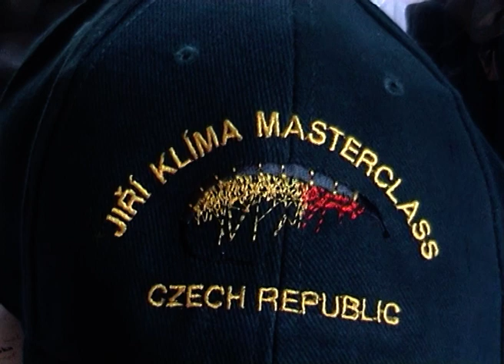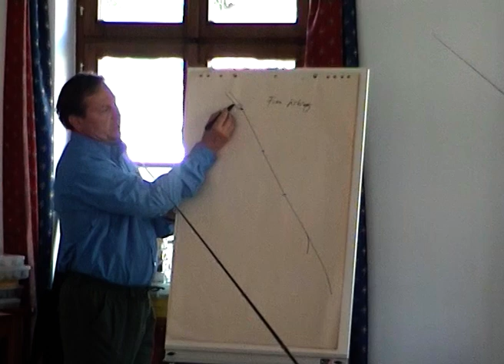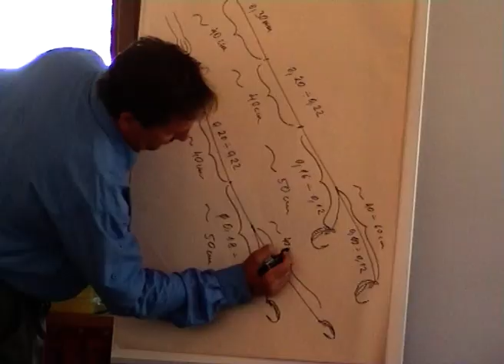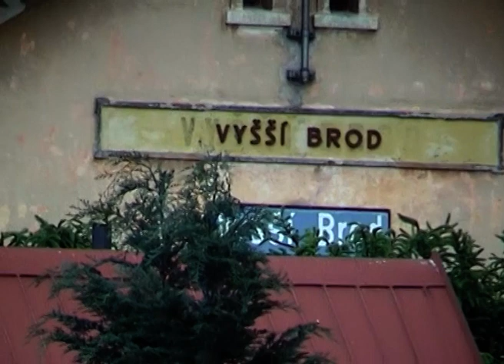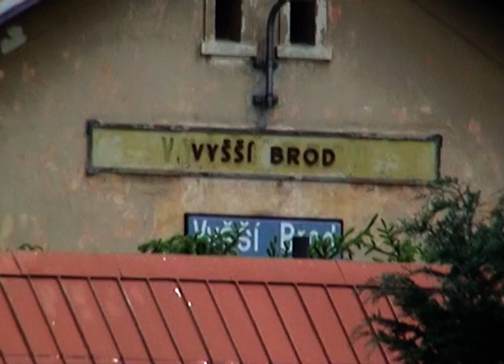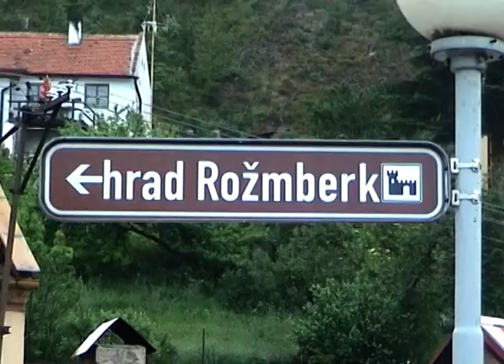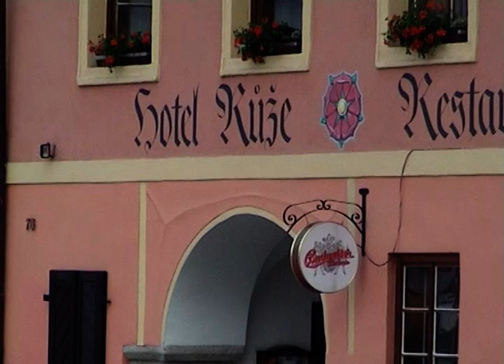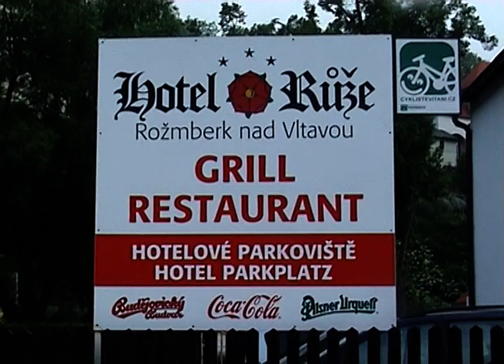Czech Nymphing Masterclass - June 2007 - Czech Republic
In this footage we see among others the flyfishing teams of Australia and the United Kingdom. They attended the masterclass with instructor the "River God" Mr. Jiri Klima.

Fot obtaining the flyfishing products of Jiri Klima (hooks, flies etc.) please visit the sites:

This movie was made by Robert Borrenbergs (Netherlands) who founded the Czech Nymphing Masterclass (CNM) in 2003 and handed it over after some years to Mr. Milan Hladik
This masterclass is an ongoing success. Hundreds of flyfishermen from all over the world, have attended it already. So if you want to master the Czech Nymphing technique, contact Milan Hladik.

Tight Lines!